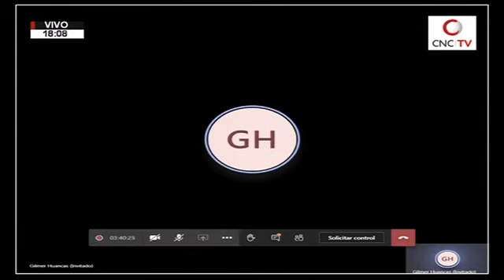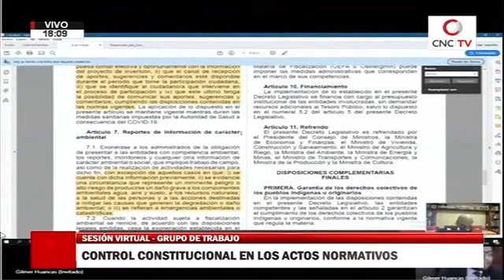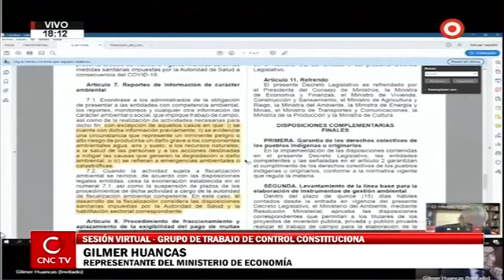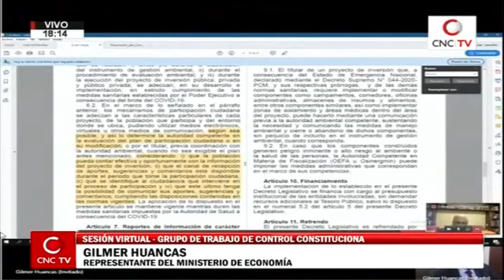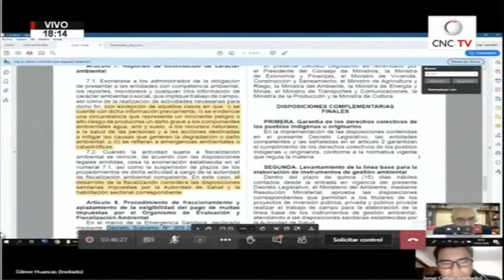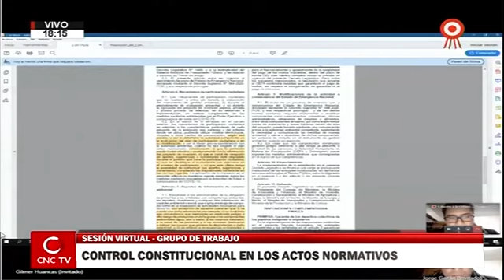La Confederación Nacional Agraria se opone a la consulta previa virtual de proyectos mineros